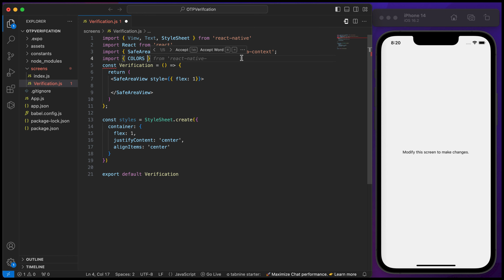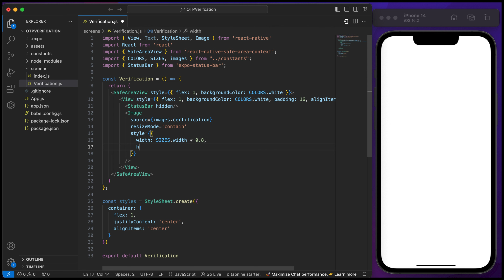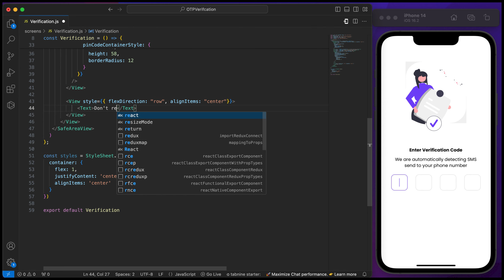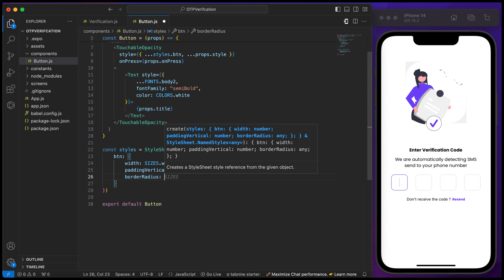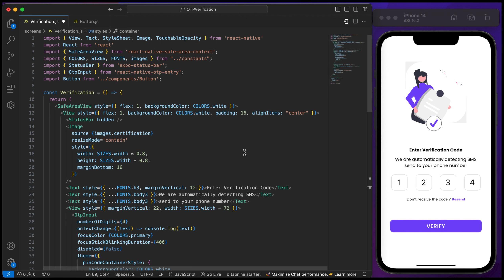How To Create a Custom OTP Screen in React Native | Expo ( Updated )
Let's create a custom OTP Screen in React Native. We'll utilize the react-native-otp-entry library to integrate the OTP functionality.

Software: React-Native, Expo, VSCode, Ios Simulator
Coding duration: ~ 10 min